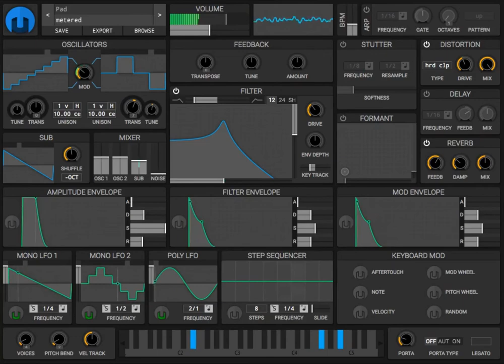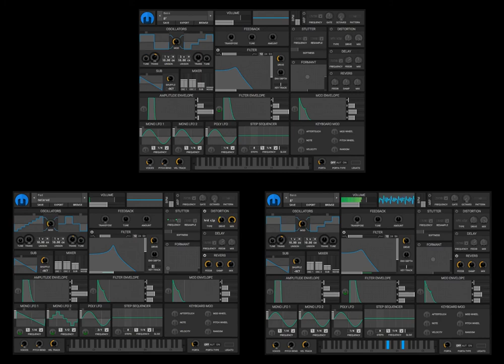SP2 - 01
Cool.